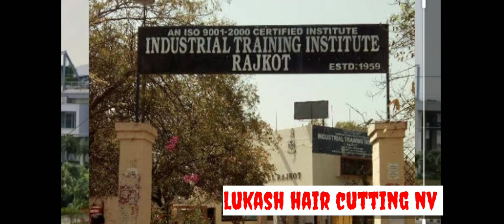ITI job And Apprentice Vacancy in Hero Motocorp (Halol) Gujarat Plant ForCandidates@HeroMotoCorp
(2)Job Vacancy in government & Private Limited Company,
(3)Qualification-8pass
//10pass//12pass//diploma//B.E. B.//tech

(10)Hero motocorp में भर्ती | Hero company new jobs 2021 | New job recruitment 2021 | job vacancy 2021